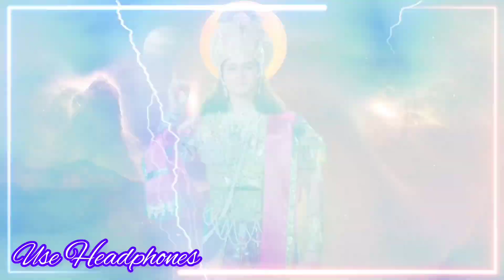जिंदगी से हर दुख चला जाएगा इसे एक बार सुन लिया। Shri Krishna motivational speech। Krishna Vani।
krishna vani। krishna motivational quotes। krishna vaani in Hindi। krishna motivational speech। कृष्ण के अनमोल वचन। श्री कृष्णा की कहानी। श्री कृष्ण कहते है। श्री कृष्णा गीता ज्ञान। श्री कृष्णा भजन। कृष्ण की मोटिवेशनल स्पीच। Krishan Updesh। Krishna Vani। Motivation by Krishna। Radha Krishna।Krishna Vichaar। Krishna Bani। Gita Gyan।Krishna Vani। Radha Radhe। Krishna Motivational Speech | Krishna Vani Star। Bharat | Star Bharat | Krishna Love Quotes Star Bharat | Radhe Krishna | Radha Krishna | Radhe। radhakrishna motivational Vani।  radhakrishna motivational speech। radhakrishna motivational video। radhakrishna quotes krishna motivational speech।  krishna motivational story। krishna motivational speaker  Jay shree Krishna Vaani Krishna motivational। sree krishna quotes। lord_krishnaMotivation by Krishna।
Life advises by Krishna How to live a Good and Happy Life by Krishna Life tips and tricks by Krishna Learn Life Hacks by Krishna Krishna talking about Life

krishna vani,
best motivational speech by krishna,
motivational speech by krishna,
radha krishna,
krishna motivation,
krishna,
lord krishna motivational speech,
motivational video,
lord krishna,
krishna gyan,
Krishna bhajan,
bhagvadgita
gita_shlokas,
Geetagyan,
bhagvad geeta slokas,
krishna leela,
krishna gyan sagar,
lord krishna,
Krishna Vichar,
Krishna Vaani,
 Krishna Motivation,
Sree Krishna Motivational speech,
Sree krishna quotes,
Sree Krishna Motivational quotes,
Jay shree Krishna,
Sree Ram kahani,
Jay shree Krishna Vaani,
Sree ram ram,
krishna quotes,
krishna vani star bharat,
krishna vani,
shri krishna vani star bharat,
latest krishna vani star bharat,
krishna bani star bharat,
krishna vani whatsapp krishna,
krishnaupdesh
Krishna avani,
krishna vani status,
motivation by lord krishna thoughts,
krishna thought,
thought of the day,
shree krishna,
sree krishna quotes,
sree krishna quotes in hindi,
sree krishna quotes in shree krishna quotes in hindi,
shree krishna quotes status shri krishna quotes about life,
krishna bani,
radha krishna vani whatsapp status,
krishna updesh in hindi,
krishna updesh in mahabharat star plus,
krishna updesh,
radha krishna,
Krishna Krishna
star bharat radha krishna,
star bharat krishna vani,
star bharat krishna
Radhe radhe,
Krishna Motivational Speech,
Krishna Motivation,
Krishna Motivation status,
GeetaGyanbykrishna

NEW LIFE
Spiritual Gyaan
Akela Insaan
Krishna Inspirational
Suddh Vichaar
Smile Vani
Gyan Sagar